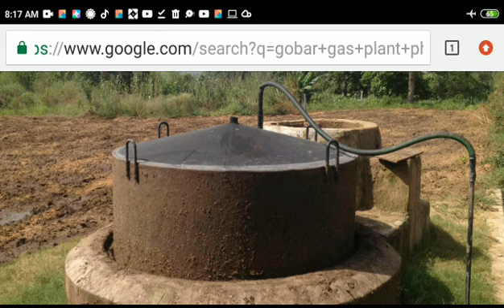LPM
Farmer,s CNG